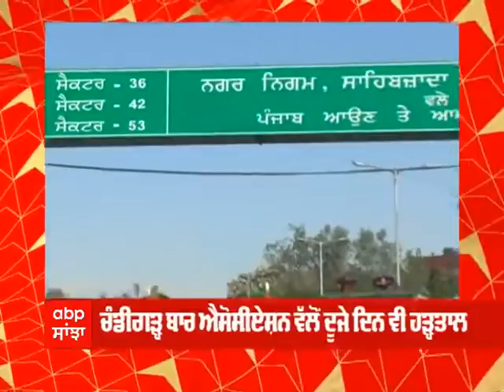ਚੰਡੀਗੜ੍ਹ ਬਾਰ ਐਸੋਸੀਏਸ਼ਨ ਵੱਲੋਂ ਦੂਜੇ ਦਿਨ ਵੀ ਹੜ੍ਹਤਾਲ